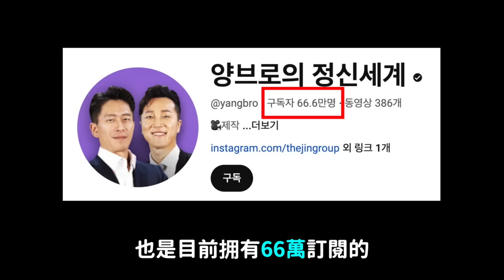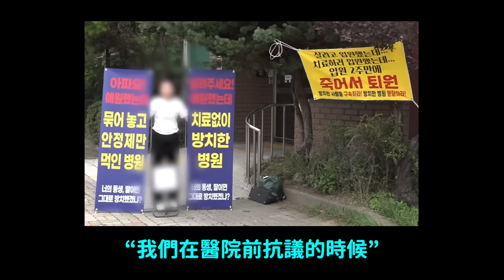持續炎上..EXID哈妮未婚夫事件 韓網憤怒的理由｜DenQ